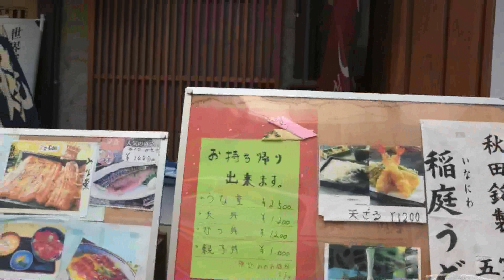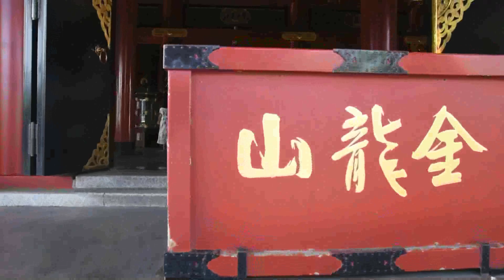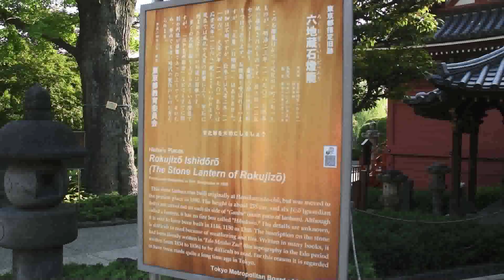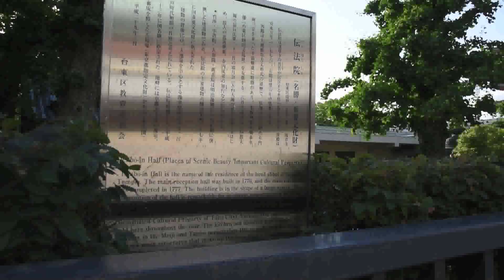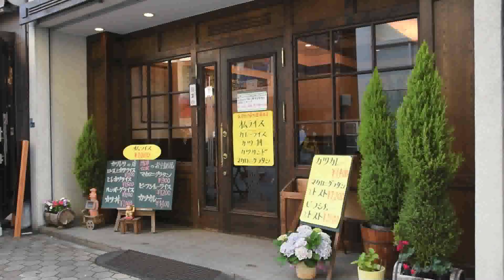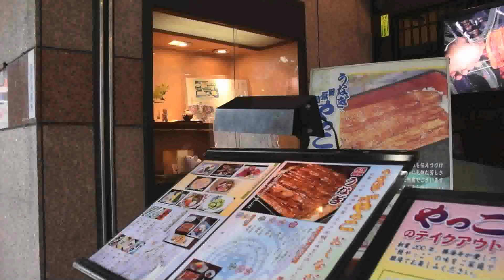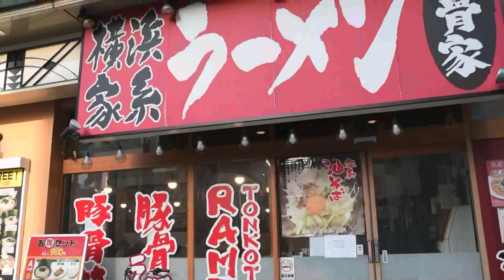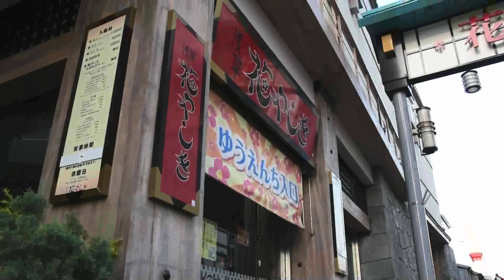東京都浅草寺散策／ASAKUSA.walk ／JAPAN TOKYO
Take a walk around Sensoji Temple

Please comment on the place you want to shoot.
If you go, I will shoot.
If you like the movie, please press the GOOD button.

浅草寺周辺を散策

撮影して欲しい場所のコメントをください。
行ければ撮影してきます。
気にいった動画はGOODボタンを押してください。

Equipment used
Camera: NIKON D5600
Lens: NIKON AF-S DX Zoom-Nikkor 18-70mm f / 3.5-4.5G IF-ED
Gimbal: MOZA Aircross 2